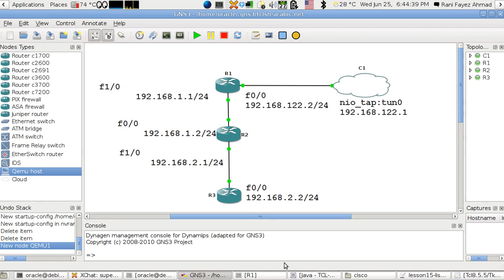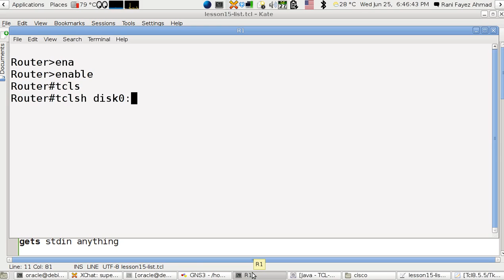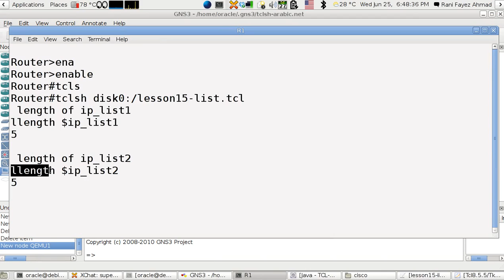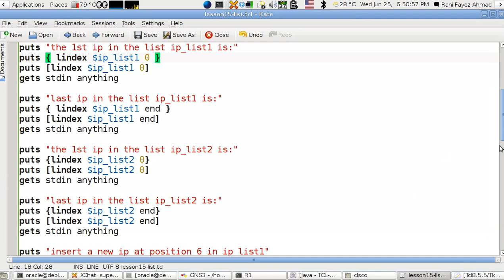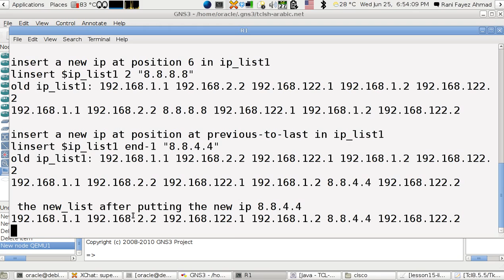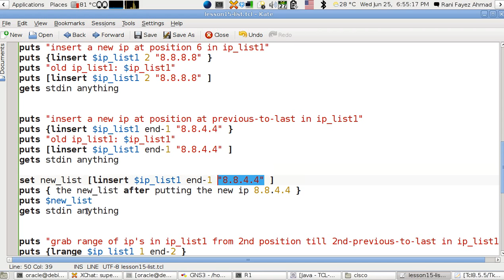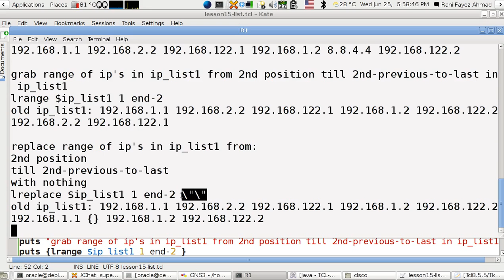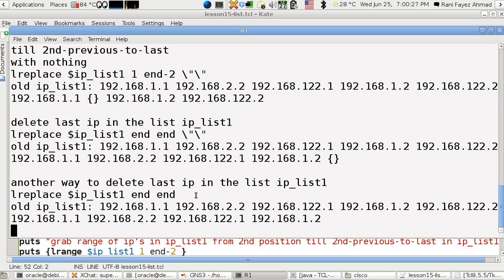Tcl/Cisco Lesson15: list (Arabic Version)